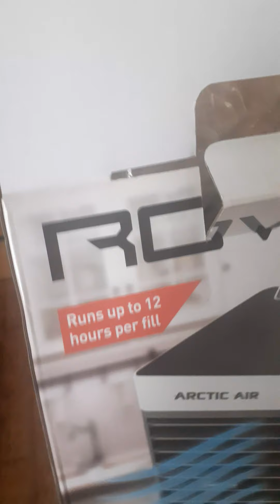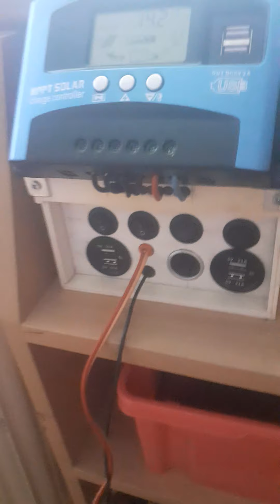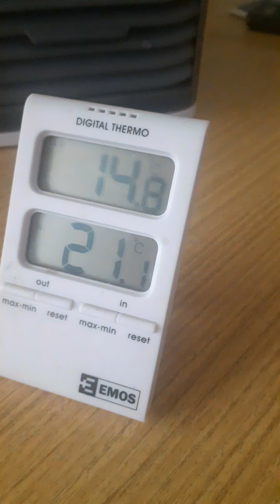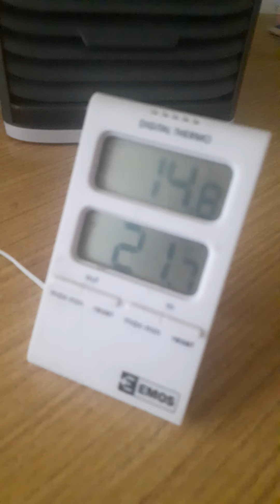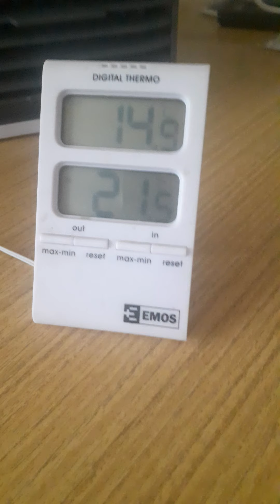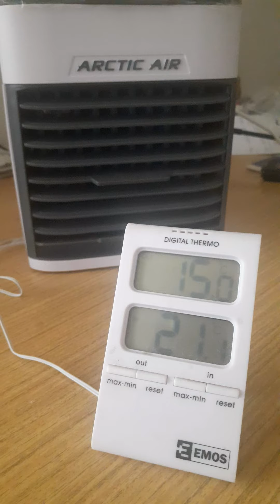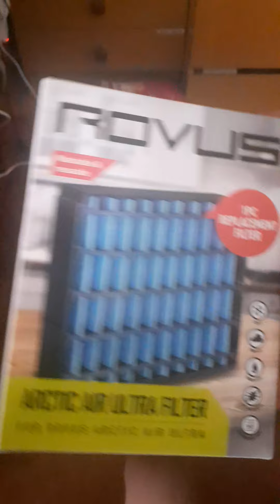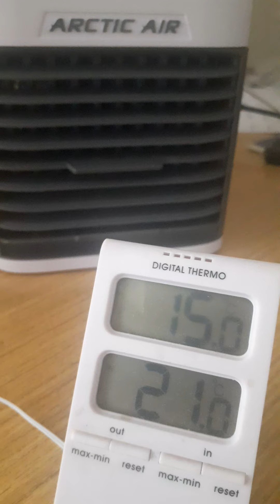11. července 2020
Osobní ochlazovač vzduchu. ROVUS